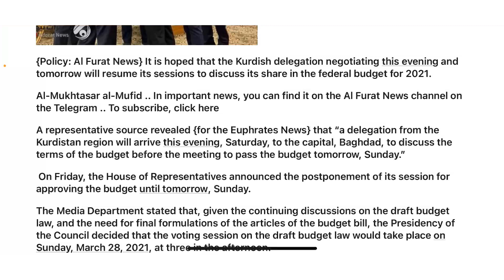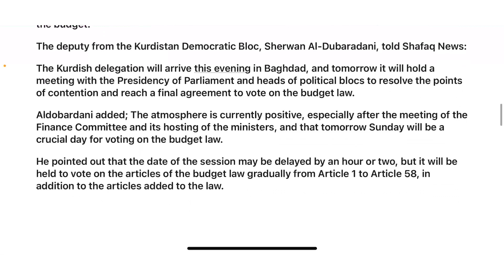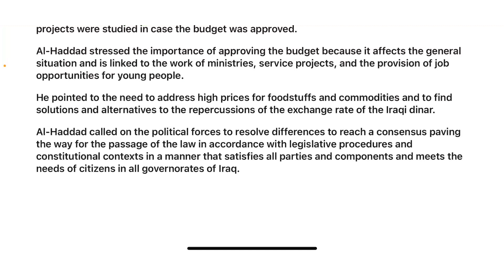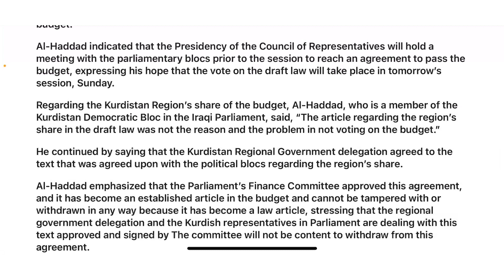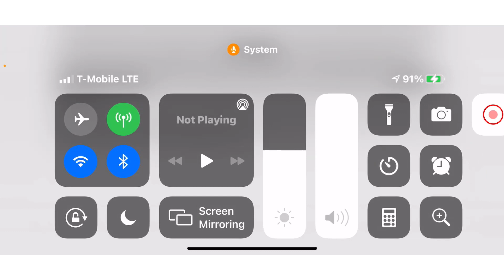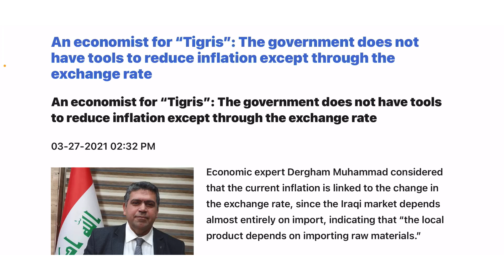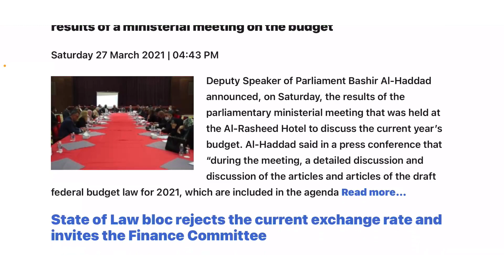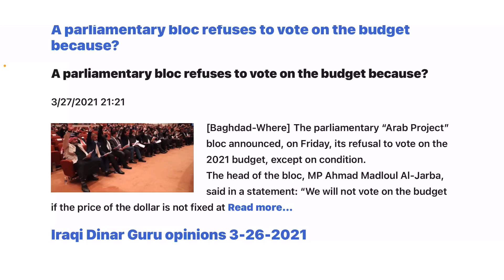(3/27) Budget Scheduled Sunday